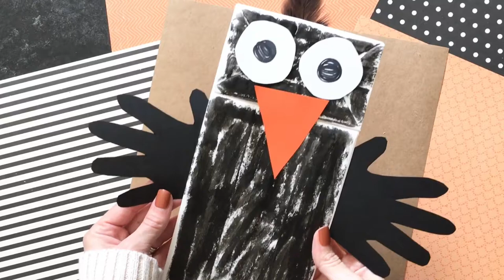Paper Bag Crow Puppet – Kid Craft Idea For Fall Fun!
This paper bag black crow friend is simple to make, all while incooperating supplies that are probably already in your home.